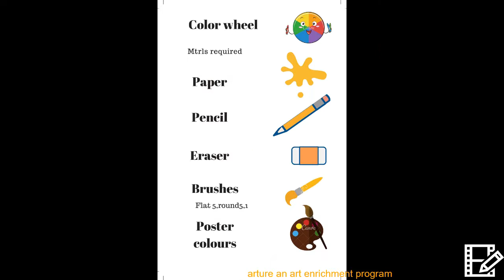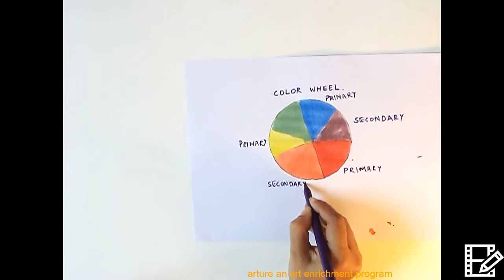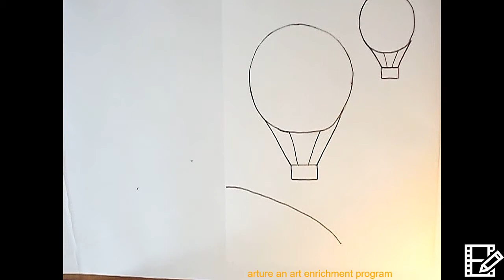DRAW AND PAINT A HOT AIR BALLOON BASED ON THE COLOR WHEEL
Join me as I draw a hot air balloon with the help of lines and shapes and then color it using only the three basic colors red blue and yellow
Learn how to mix these colors to create new shades,outline with a brush, fill in the colors and paint a beautiful skyscape.